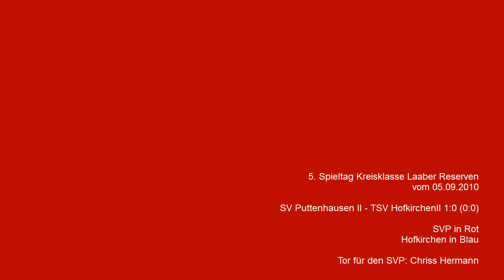5. Spieltag 10/11: SV Puttenhausen II - TSV Hofkirchen II 1:0 (0:0)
Tor durch Chris Hermann 10 Minuten vor Schluss, 5 Min. vor Ende verschießt Hofkirchen einen Elfmeter.